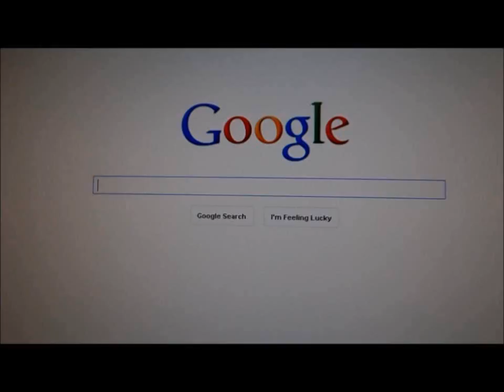Google Showdown #16 - Lady Gaga vs. Madonna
Excellence is in winning! Battle now for honor!